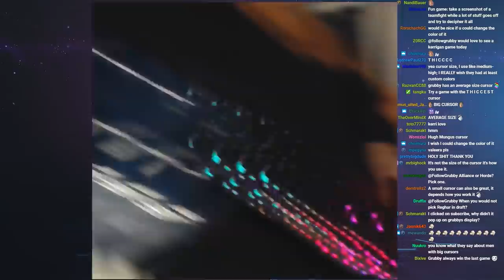Grubby | Heroes of the Storm - Sonya and The Boss Fight - HL 2017 S3 - Cursed Hollow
We win. We Lose. We Win. We Lose. We. *Talent Build Below*
 (Game Played 15-Nov-2017)

Sonya Talent Build: (Heroesfire having some issues) will update later)